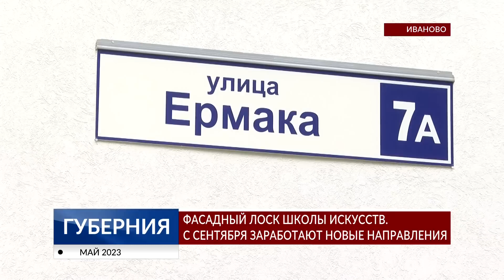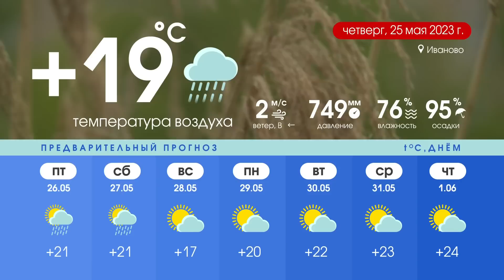Программа «Губерния» выпуск 24 мая 20:30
НОВОСТИ ДНЯ: Долгожданная дорога, фасадный лоск, молодые волонтёры